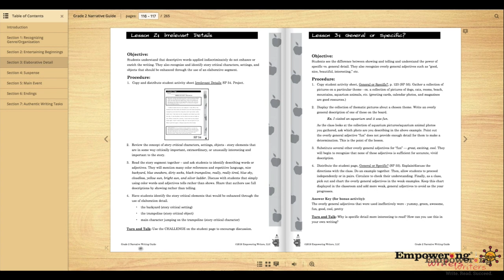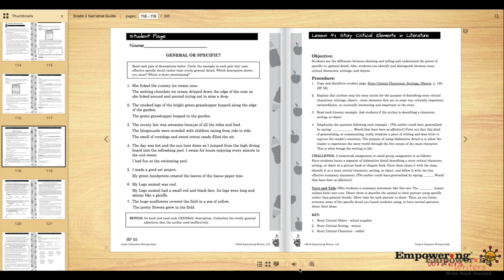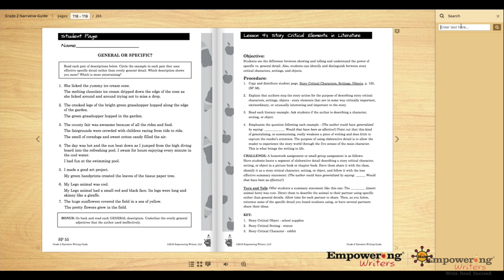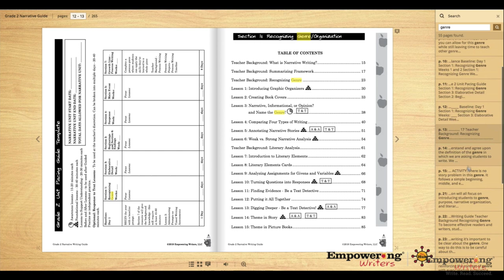How to Use the Flip Book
What is the Flip Book and how do I use it?
Introduction 00:00
Features of the Flip Book 01:25